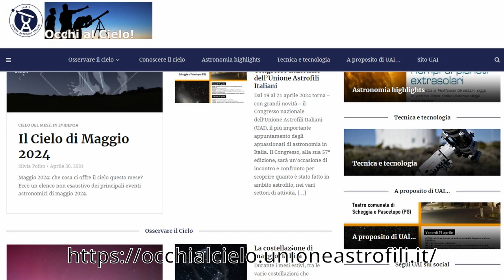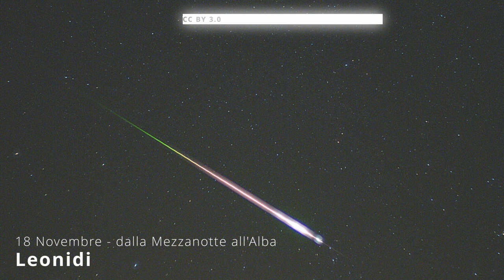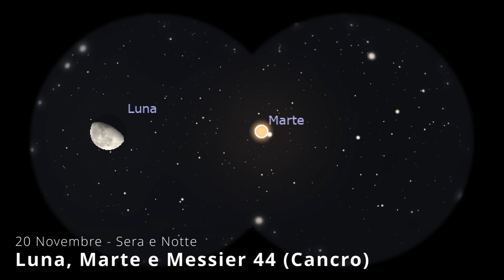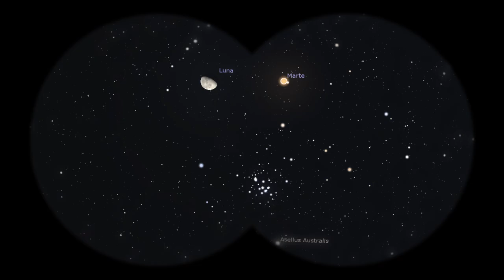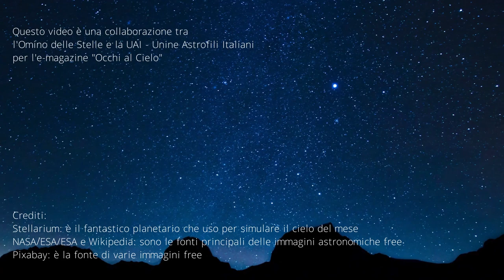Occhi al Cielo di Novembre - Luna, pianeti e Leonidi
Novembre si prepara a farci compagnia con una bella Luna, tanti pianeti e qualche stella cadente.

Il video è parte del progetto editoriale "Occhio al Cielo" della UAI - Unione Astrofili Italiani in collaborazione col canale @ominodellestelle sul quale trovate una versione più lunga del video.